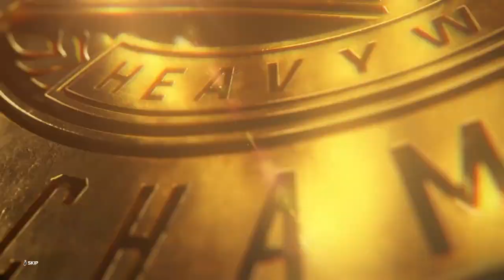WWE 2K23 – Know Your Role - The Lock Story Mode - Walkthrough Part 3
WWE 2K23
Know Your Role
The Lock Story Mode
Walkthrough Part 3
Win the match by pinfall or submission